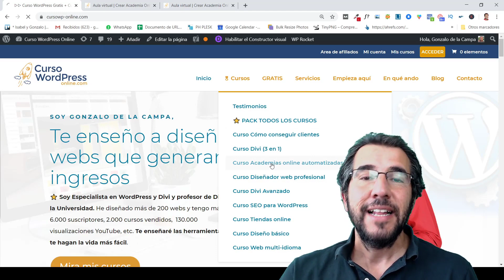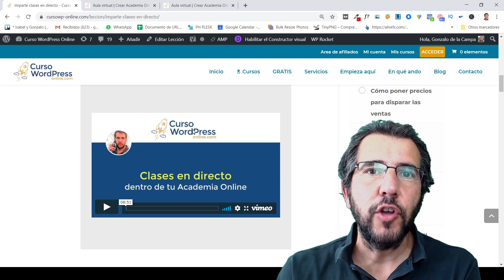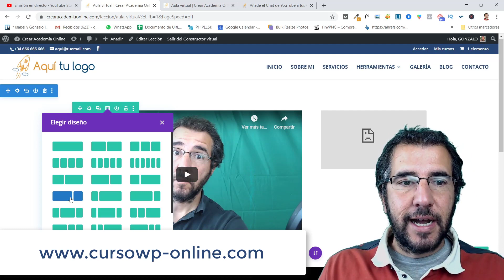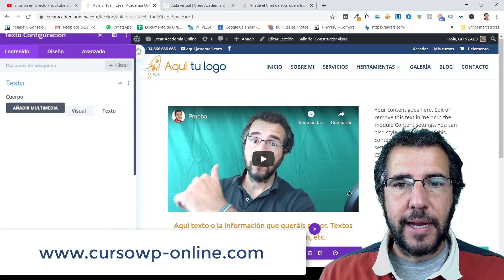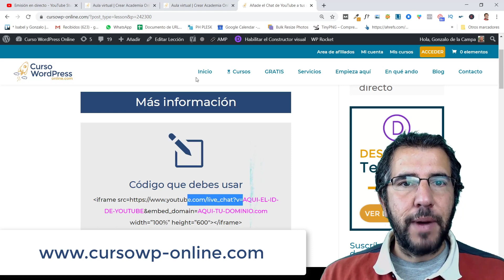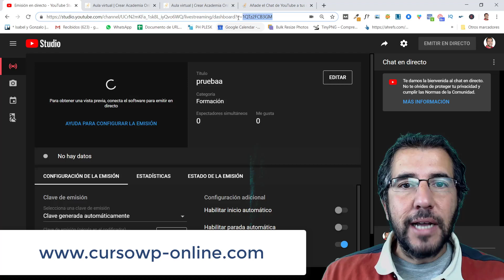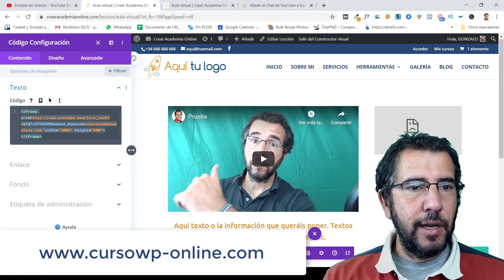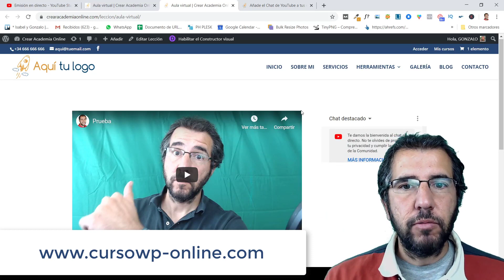💬 CHAT DE YOUTUBE en WordPress (⏲ en 2 minutos y 🔌 SIN PLUGINS)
En este vídeo explico cómo insertar el Chat de YouTube en tu página web en WordPress en 2 minutos y sin plugins.

1. CURSO GRATIS LO QUE DEBES SABER ANTES DE CREAR CURSOS

2. CURSO CREA TU ACADEMIA ONLINE (CON MI SOPORTE)